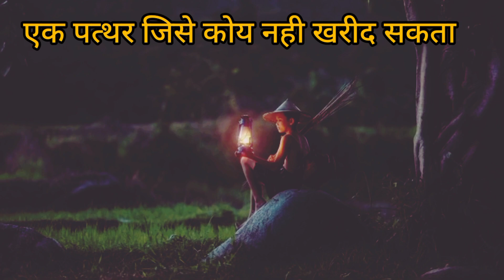एक पत्थर जो बहुत मूल्य वान हे,The Story of Life,a stone that never sold, motivation video